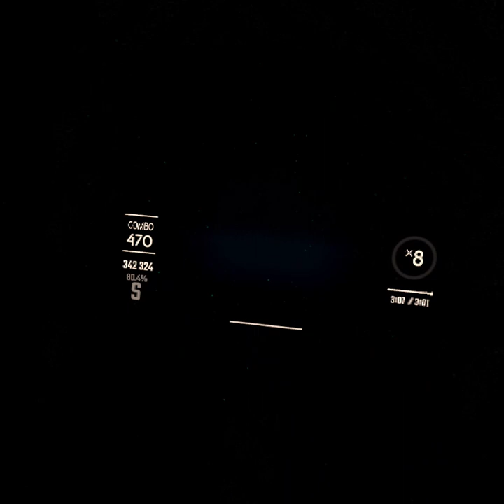Beat Saber -Humming Bird - Oculus Quest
Custom  Track